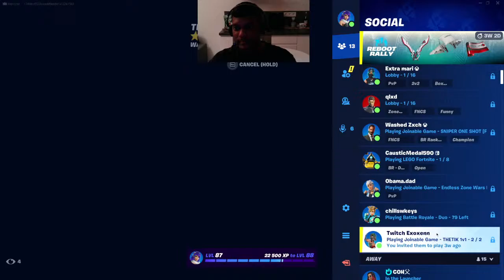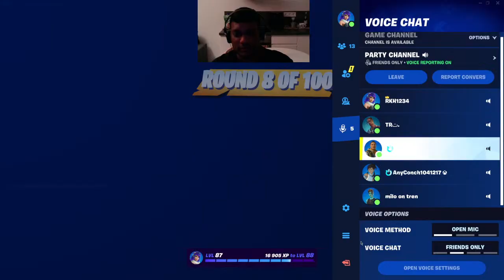FORTNITE CUSTOMS CREATIVE BOX FIGHTS LIVE! PLAYING WITH VEIWERS LIVE FORTNITE NON STOP SUB GRIND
R & M Gaming Project Channel is created and maintained by Riaz Hosein and Mahuru

Please note that by donating you are agreeing that there will be no exchange for goods or services, and acknowledge that all donations are non-refundable.

Rules:
1. No use of obscene language
2. No bullying/racism/discrimination
3. No use of inapporpriate/sexual comments

Playstation acc name of Riaz Hosein: RKH1234
Epic creator code: RKH1234